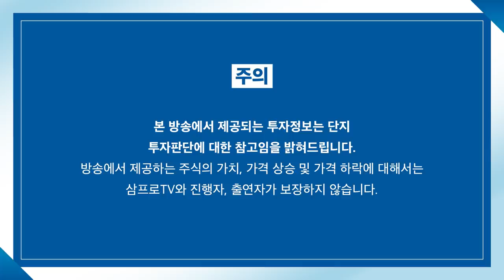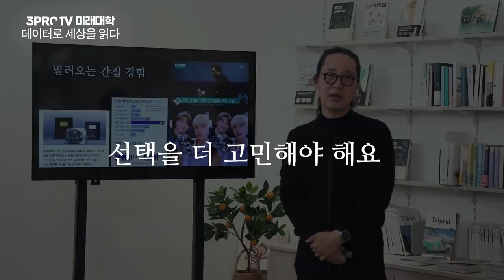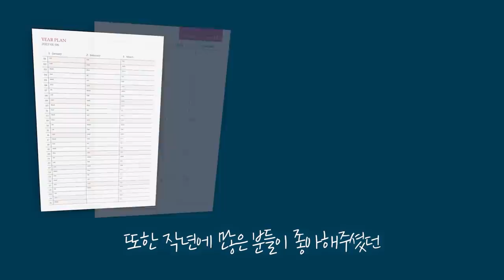[심층 인터뷰] 최고의 가성비, 계획대로 움직이는 퀀트 투자 전략 f. 강환국 작가